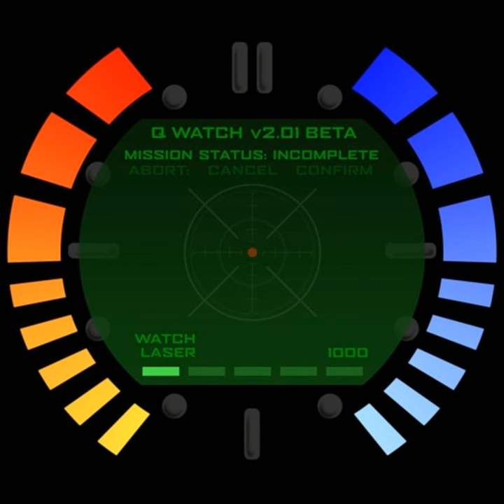Goldeneye Watch (Remix)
Goldeneye Watch (Remix) · DJ Suede the Remix God